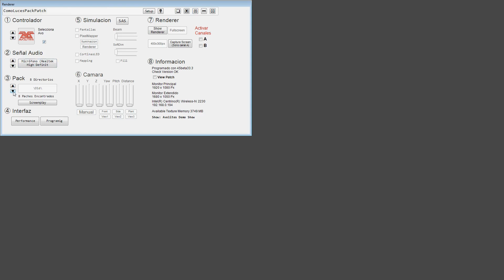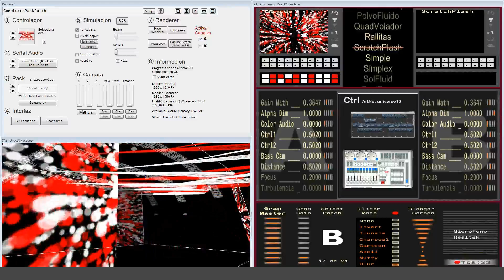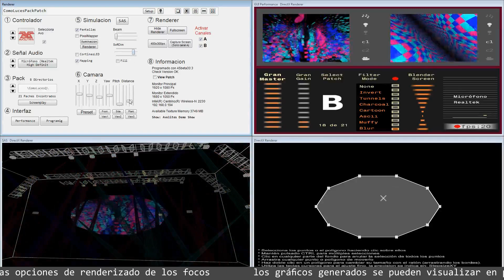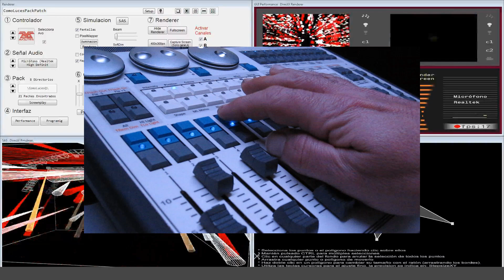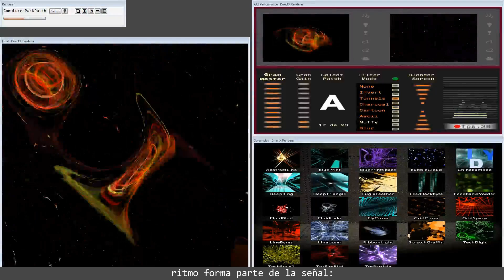ComoLucesPackPatch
permite que cualquier mesa de iluminación genere animaciones en tiempo real que pueden ser las fuentes de vídeo que alimentan las pantallas de un espectáculo en vivo.

Cuenta con montones de patrones matemáticos conectados con el equipo de iluminación y de sonido que interactúan con él y de esta forma cambia de aspecto, color y posición al mismo tiempo que los focos del evento y al ritmo de la música.